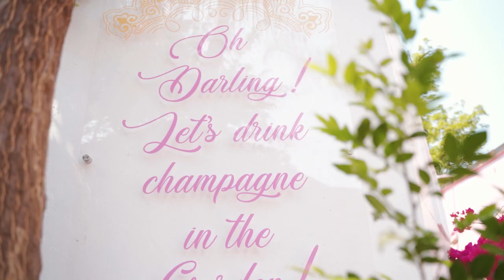Goddess Café | Rietondale Garden Café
We love creating short form content for restaurants and café's.

We'd love to make your brand stand out from all the rest!